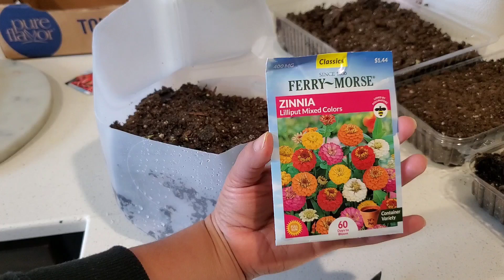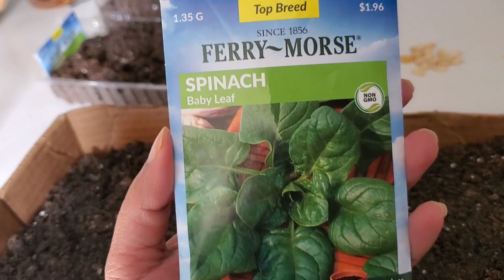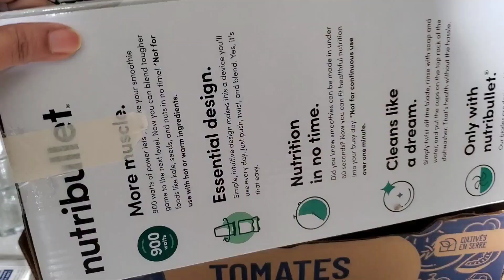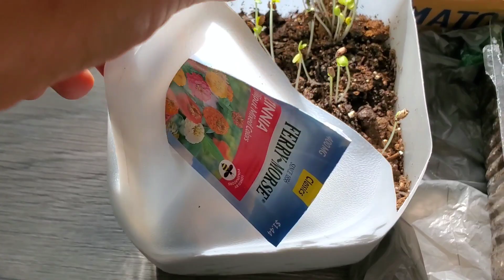DAY IN MY LIFE 🌿| AESTHETIC VLOG 🌸|INDIAN LIFE IN AMERICA 🇺🇸 🍁 🇮🇳 | Morning Routine Vlog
DAY IN MY LIFE 🌿| AESTHETIC VLOG 🌸|INDIAN LIFE IN AMERICA 🇺🇸 🍁🇮🇳
Indian lifestyle Routine
Morning routine vlog
Indian Homemaker Routine
Indian housewife lifestyle vlog
lifestyle routine vlog
cooking vlog
daily routine vlog
productive and relaxing vlog
realistic routine vlog as a homemaker
home working housewife lifestyle
homemaking vlog
daily homemaking vlog
Indian homemaking vlog
homemaking routine
morning routine

Hello guys ❤ hope you're good
This is the new vlog on day in my life